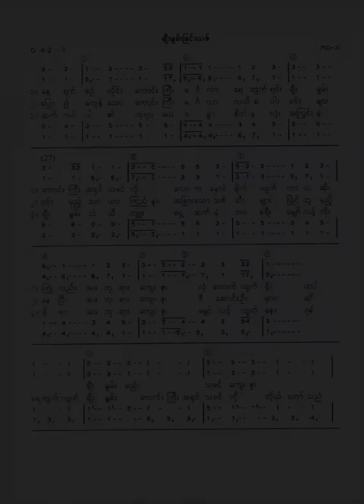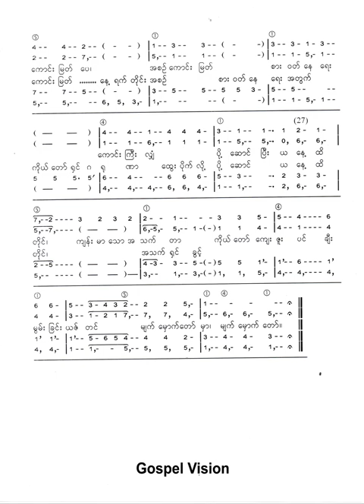Myanmar gospel song Thanksgiving song